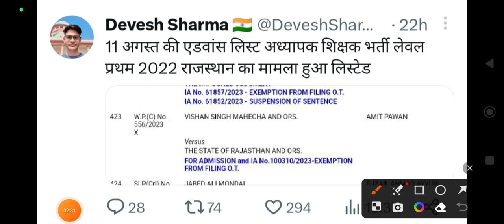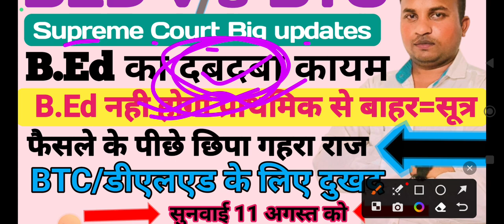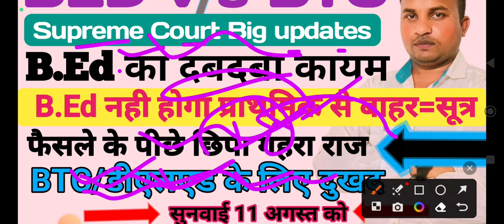B.ED BSTC Supreme Court Update⚡किसके पक्ष में होगा फैसला♦B.Ed के लिए खुशखबरी♦डीएलएड वाले परेशान